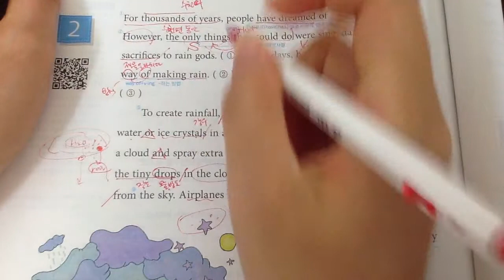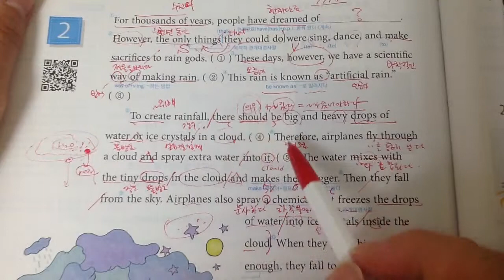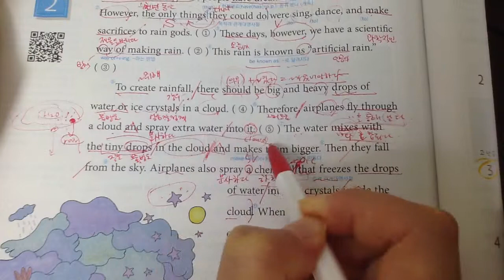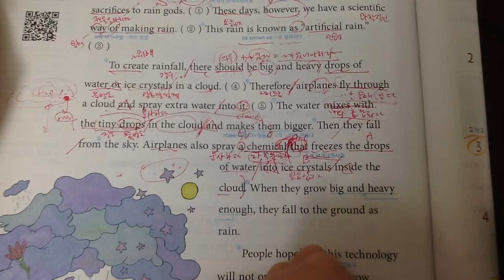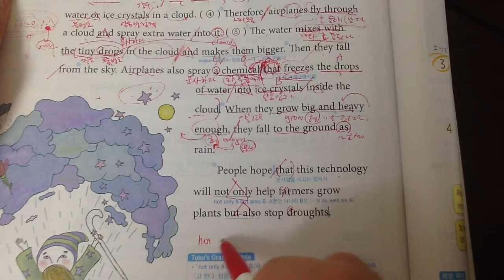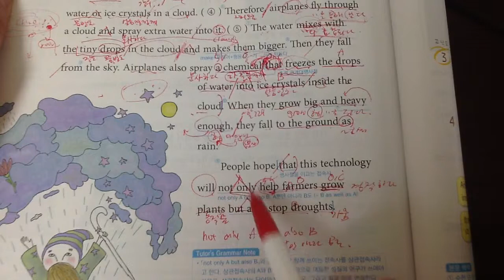주니어리딩튜터 118 2